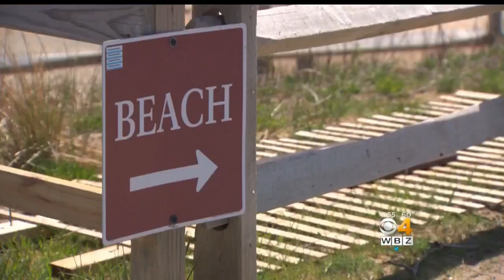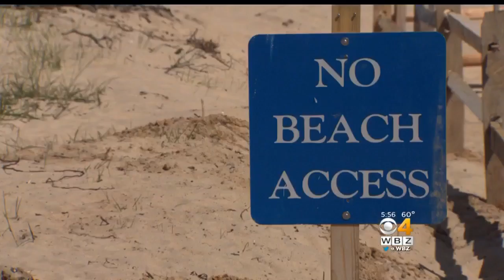Climate And The Cape: Erosion Will Continue Changing The Landscape Of The Beaches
It’s hard to talk about the future without talking about climate. And there’s no better visual for a changing landscape than outer Cape Cod. WBZ-TV's Eric Fisher reports.